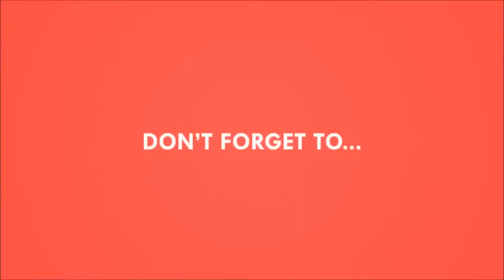Minecraft - Mineplexᵉˣᵗʳᵃˢ - Episode 1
➥A little extra video due to the ending of Journey of the strongest! I don`t think I have to say any more!!
♫MUSIC♫
     ➥INTRO MUSIC